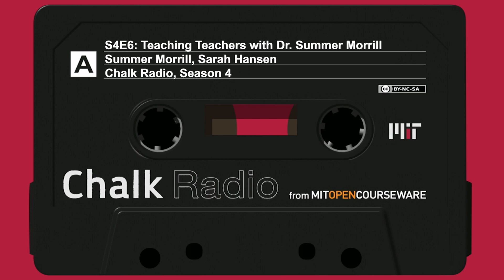Teaching Teachers with Dr. Summer Morrill (S4 E6)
Nobody comes into this world already knowing how to teach—and most students arrive at undergraduate or graduate programs without any teaching experience at all. For those who are selected to be teaching assistants, the prospect of facing a classroom of students for the first time can be terrifying. To assuage those fears and provide pedagogical skills, the Biology department at MIT runs a training program for new TAs; our guest Dr. Summer Morrill helped develop the curriculum for that program, as well as serving as an instructor in it. In this episode, Dr. Morrill describes how she designed the content of the training program to reflect the specific challenges Biology TAs typically face in their first semester. Among the topics she discusses are the importance of empathy and inclusiveness in classroom teaching, how the same habits of thought that make effective biologists can also make especially effective teachers, and ways in which the course materials from the training program (which she is sharing in a forthcoming supplemental resource on OCW), would lend themselves to being usefully adapted for training TAs in other disciplines and at other institutions.

Relevant Resources:

RES.7-005 Biology Teaching Assistant (TA) Training on OCW (coming soon!)

Stay Current

Support OCW

If you like Chalk Radio and OpenCourseware, donate to help keep these programs going!

Credits